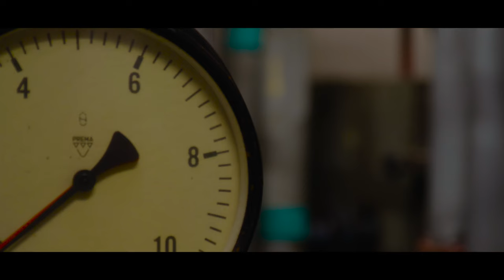Nová tržnica | Ivan Matušík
Reportáž detailne mapuje architektonické prvky, históriu a súčasný stav Novej tržnice v Bratislave. Stavba, ktorá je dielom architekta Ivana Matušíka, je významným príkladom modernistickej architektúry na Slovensku. Jej historický a architektonický význam nám v reportáži priblíží Prof. Dr. Ing. arch. Henrieta Moravčíková, a zámer do budúcna odprezentuje starosta MČ Nové mesto Matúš Čupka

Režisér: Peter Požgay
Kameraman: Peter Požgay
Strih: Peter Požgay
Korekcia: Linda Suchá
Účinkujúci: Prof. Dr. Ing. arch. Henrieta Moravčíková, Matúš Čupka

@Slovakiana 2024